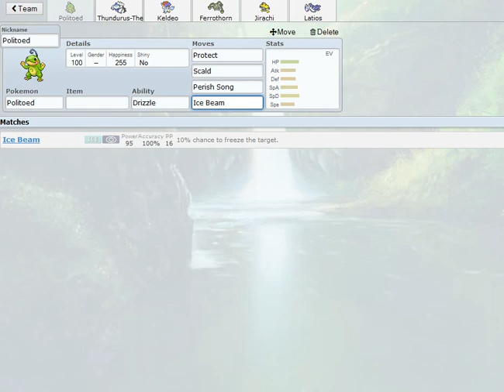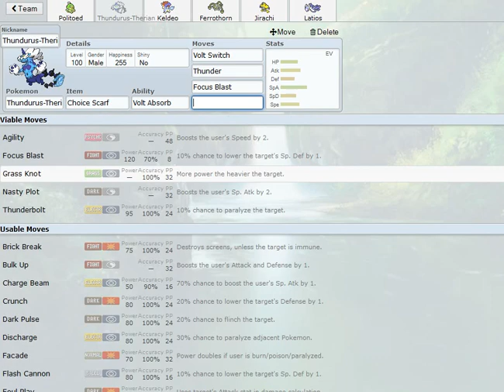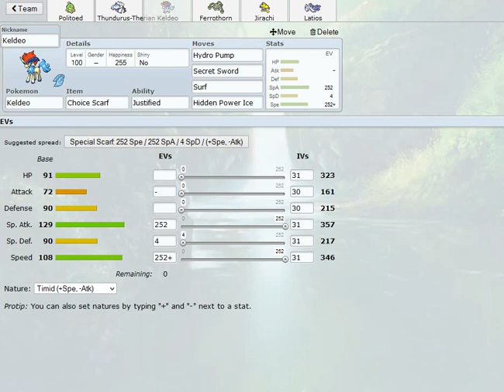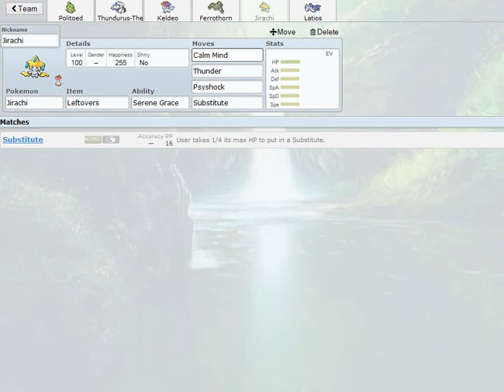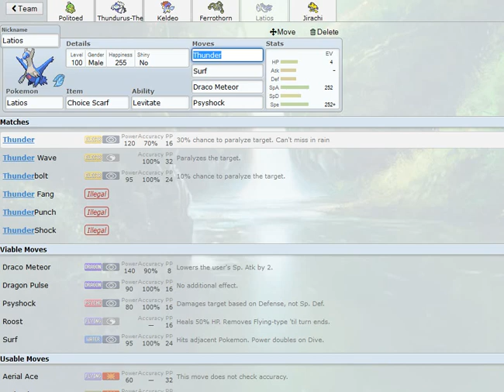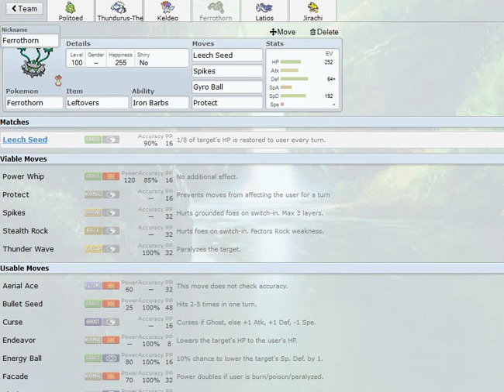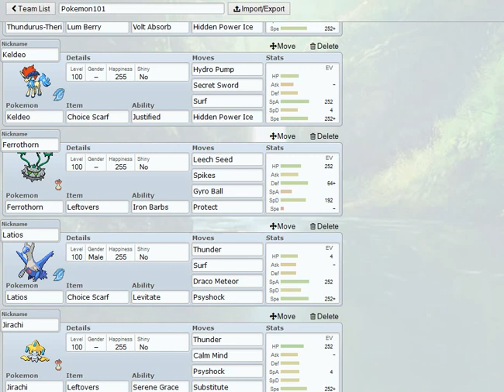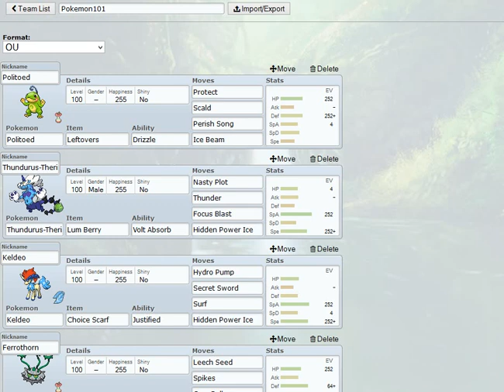Pokemon 101: Intro to Team Building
So it begins. Welcome class to pokemon 101, my new series explaining the concepts of competitive pokemon. In this episode I ramble on and on about this one rain team I've seen once or twice and babble about how well it synergizes with itself. The Meta Rain Team or Pokemon 101 Team as I have it named perfectly encapsulates the basic ideas of team building. It covers it's own weaknesses well, not relying on a single pokemon to do all the work but rather spreading the offenses and defenses out amongst all of them. If you're building a team this is a great one to remember when building.

As I will be treating Pokemon 101 like a class questions are always welcome. If there's something you dont understand, if there's a concept you want further explained or if I just didn't seem to make any sense and you want clarification just go ahead and raise your hand and I'll answer to the best of my ability. Also be on the lookout for my teaching assistant UmbreonMow.